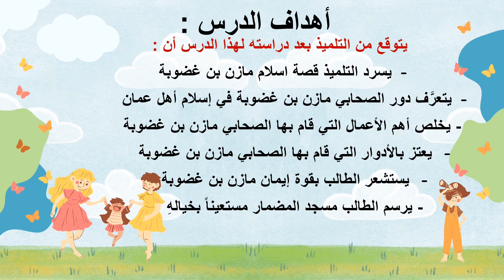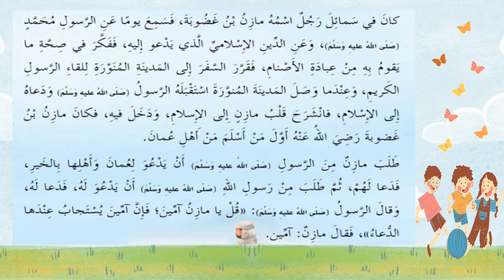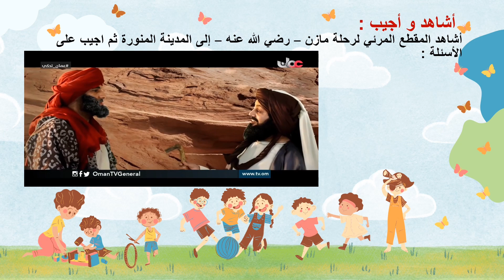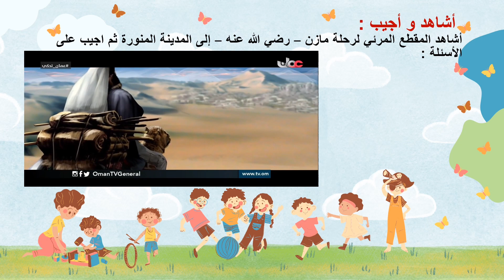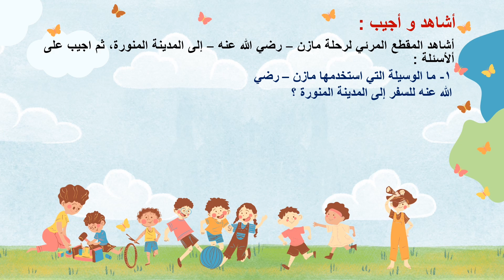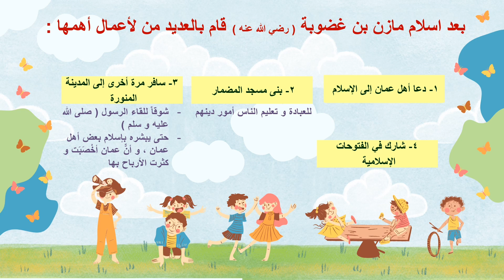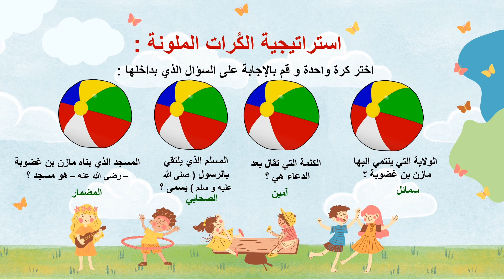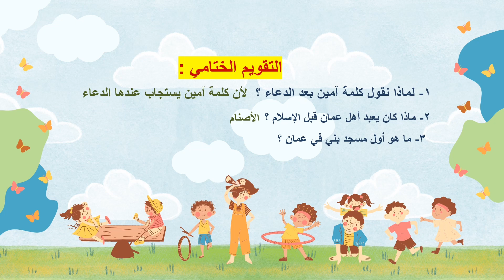عماني في زمن الرسول ص